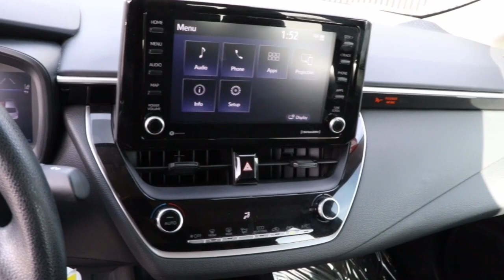2022 Toyota Corolla North Chicago, Oak Lawn, Calumet city, Orland Park, Matteson, IL P14192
White Used 2022 Toyota Corolla LE available in Chicago, Illinois at Toyota on Western. Servicing the Oak Lawn, Calumet city, Orland Park, Matteson, IL area.

6941 South Western Ave.

Scores 38 Highway MPG and 30 City MPG! This Toyota Corolla boasts a Regular Unleaded I-4 1.8 L/110 engine powering this Variable transmission. Wi-Fi Connect with up to 2GB within 6-month trial Mobile Hotspot Internet Access, Wheels: 16 Wide Vent Steel, Wheels w/Full Wheel Covers.*This Toyota Corolla Comes Equipped with These Options *Variable Intermittent Wipers, Urethane Gear Shifter Material, Trunk Rear Cargo Access, Trip Computer, Transmission: Continuously Variable (CVTi-S), Tires: P205/55R16 All-Season, Systems Monitor, Strut Front Suspension w/Coil Springs, Steel Spare Wheel, Single Stainless Steel Exhaust.* Stop By Today *For a must-own Toyota Corolla come see us at Toyota On Western, 6941 S Western Ave, Chicago, IL 60636. Just minutes away!